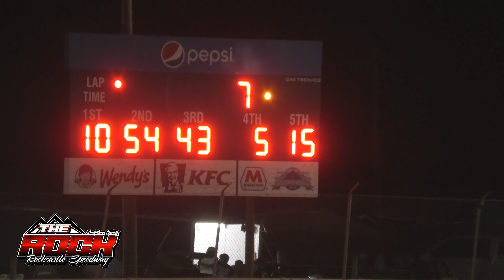Rockcastle Speedway - Modified Feature - 9/4/2021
Rockcastle Speedway hosted a Saturday night racing program on 9/4/2021.  In Modified action Bryan Barber had the speed to best his rivals in the feature contest.  Rockcastle Speedway is a 3/8 mile clay oval located near Mount Vernon, Kentucky